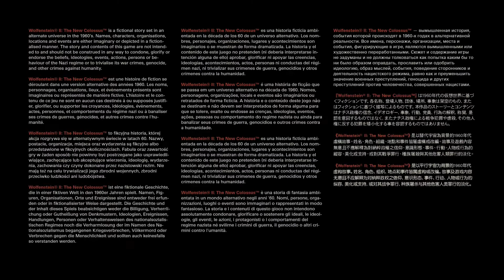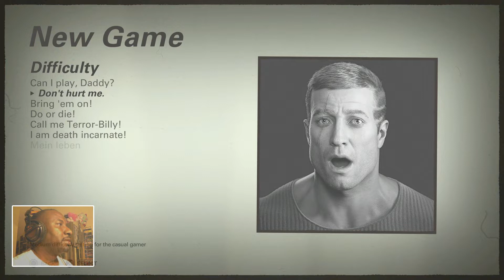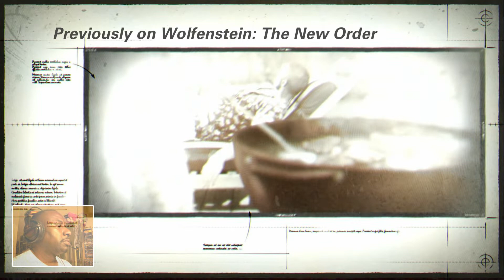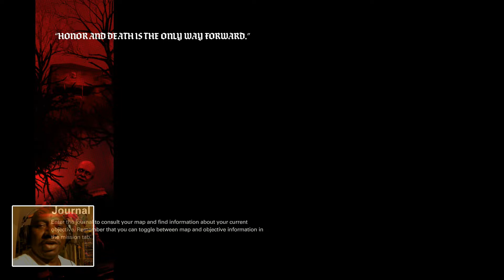Phantassm Plays: Wolfenstein: The New Colossus (Pt. #1)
So I played the first game: Wolfenstein the New Order and now its time for the second.